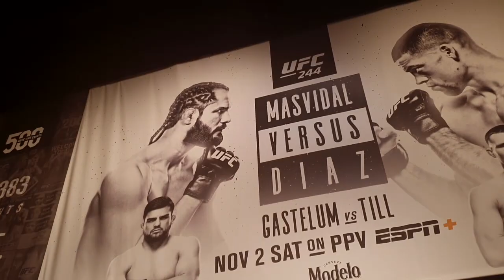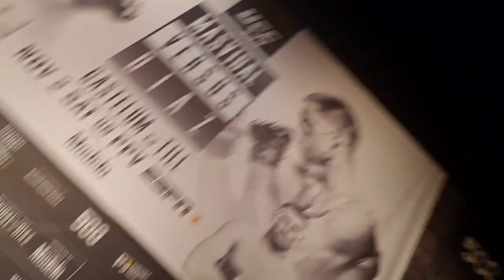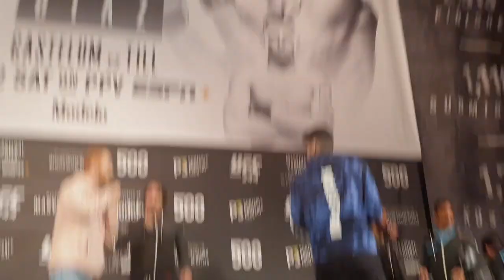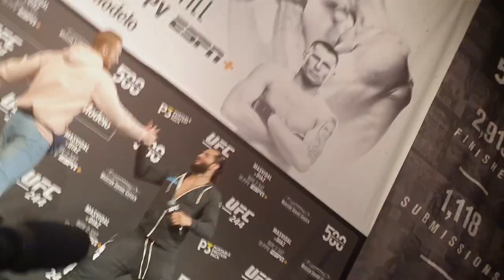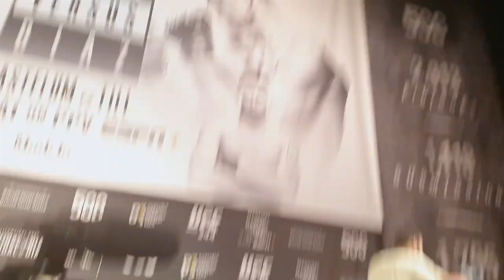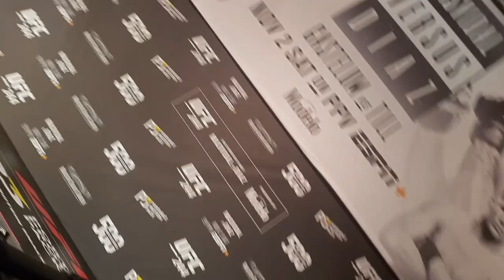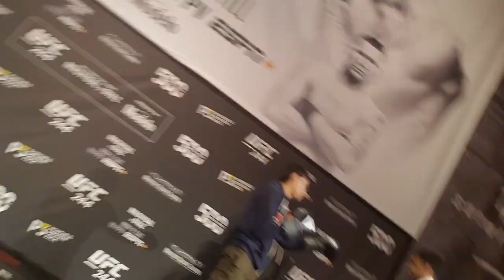Watch as Jorge Masvidal put on fan sparring matches during UFC 244 open workouts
Jorge Masvidal took a very unique approach to open workouts ahead of UFC 244, as he let fans spar on stage - much to the shock of the UFC!